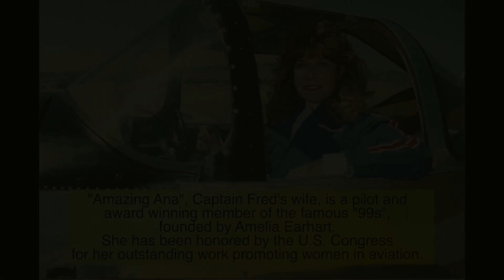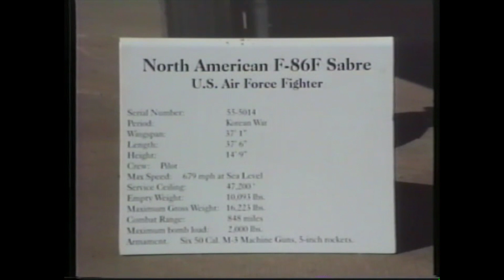Korean War Sabre Jet Pilot